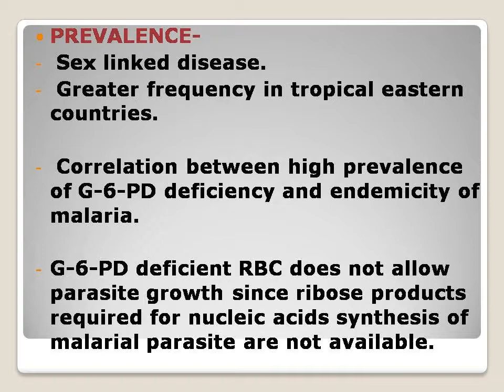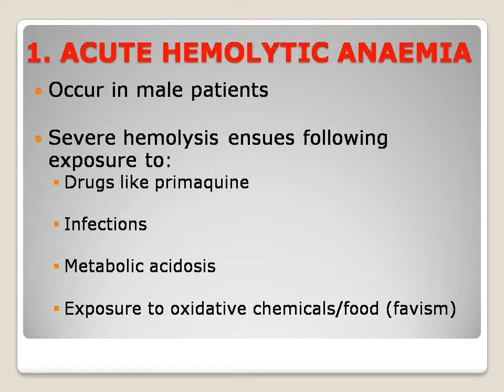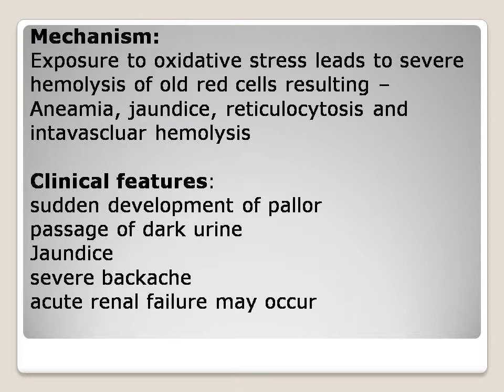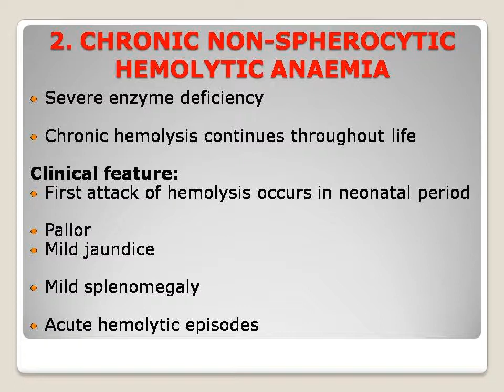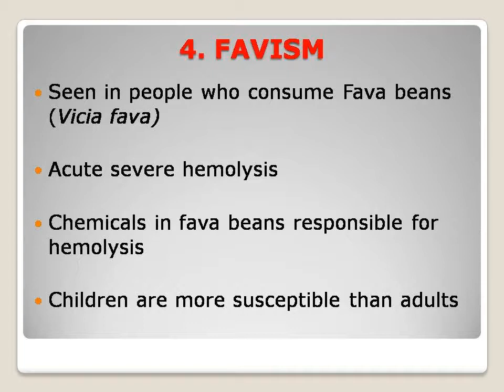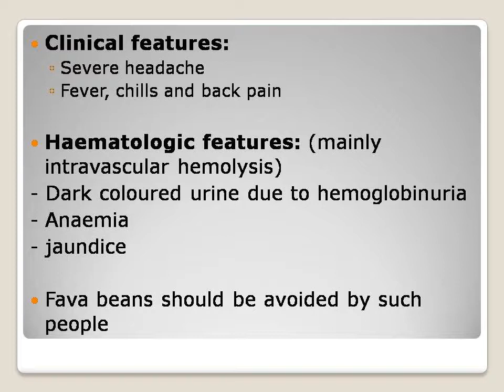GLUCOSE-6-PHOSPHATE DEHYDROGENASE DEFICIENCY